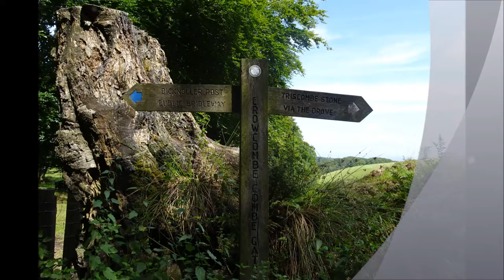Quantock Hike, PARTS VI VII VIII & VIII, 'Crowcombe Gate & The Drove' by Sheila, Aug 11th 2017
The foals were cute--so healthy and friendly I am about to enter a long Drove at this stage I still have not remembered the spare lead but I improvise so that some video footage can be captured and photos